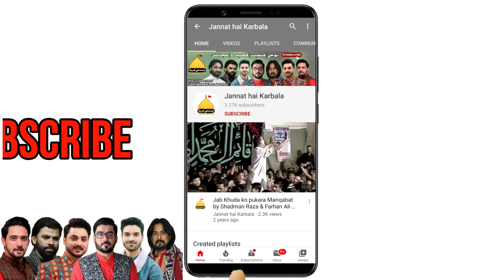Aakhri raat hai Sakina ki | Mir Hasan Mir| Noha Bibi Sakina | Shama Zindan Main Manga De Koi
Date: 08-Safar 1442H
Location: Bahria Town, Lahore